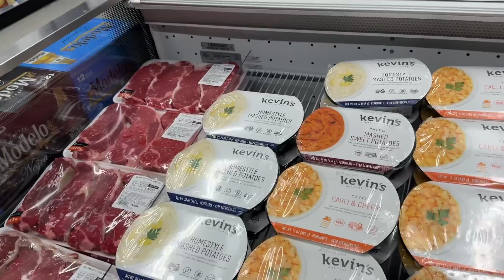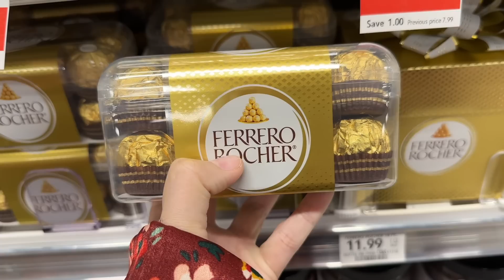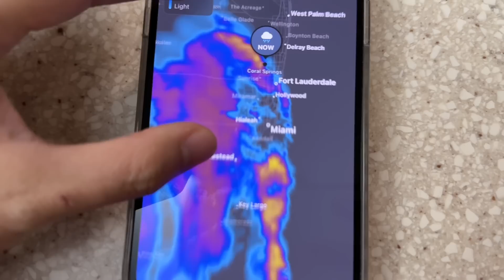Vlog 2189 ll 2 VỢ CHỒNG TÌNH TỨ ĐI CHỢ MỚI MỞ- CẢ NHÀ ĐI ĂN ĐỒ NƯỚNG-NGÀY MAI ĐI XEM MESSI ĐÁ BANH